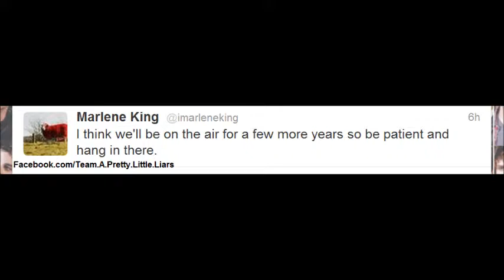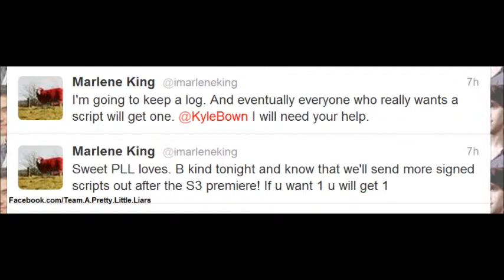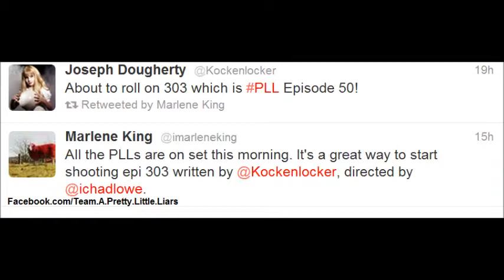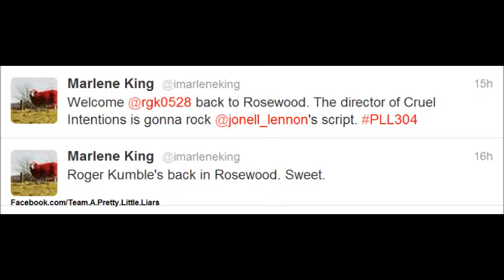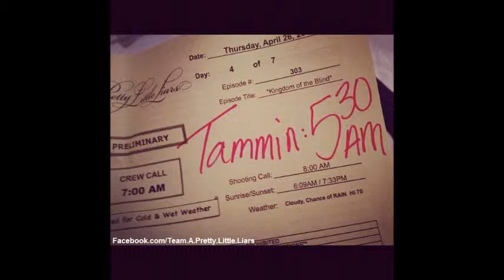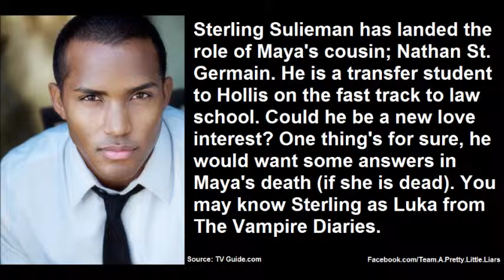PLL week in review 1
Our first PLL week in review